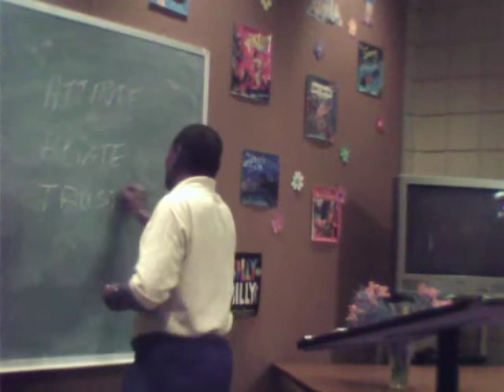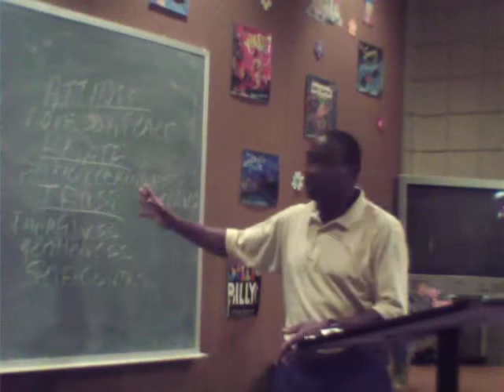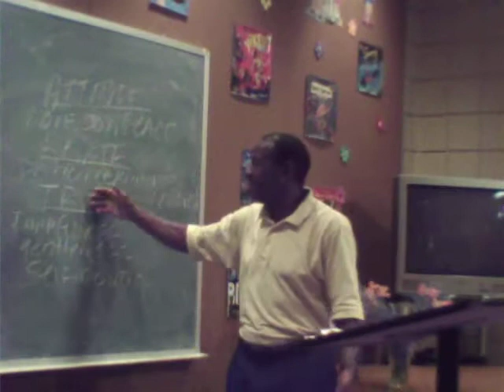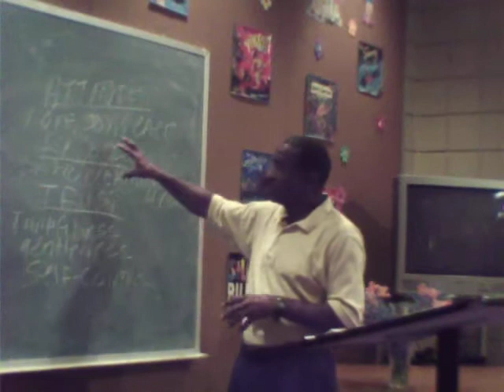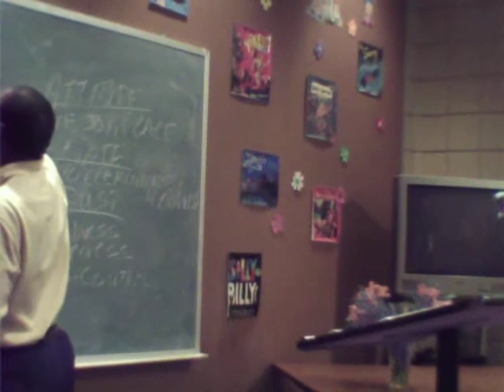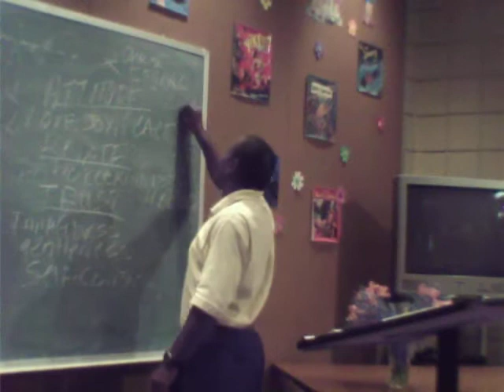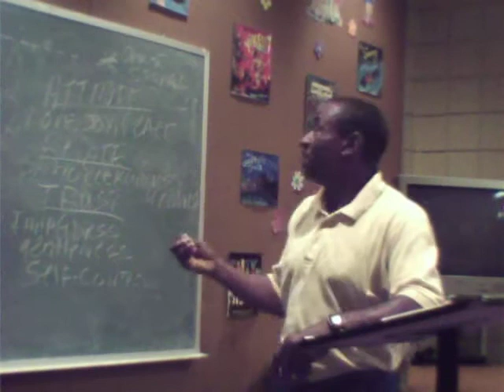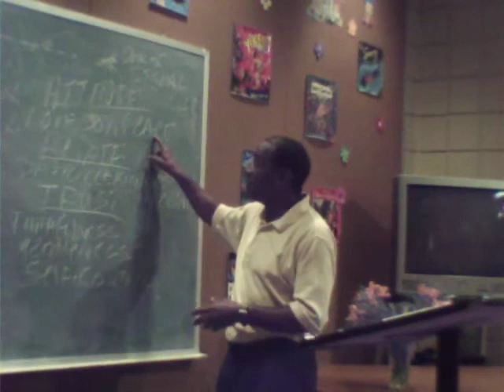The Fruit of the Spirit, Galatians, 5:22-26, 6:1-10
The Bible Teaching Seminar on the Fruit of the Spirit was in session on Saturday, March 17th, and the audience was excited  to learn so much about the Fruit. Paul told the Galatians that they did not have to comply to the Jewish law to become Christians. With the coming of Christ,his death, burial and resurrection, he died for the sins of mankind. And by putting faith in him, and knowing the presence of God, you have the Holy Spirit.